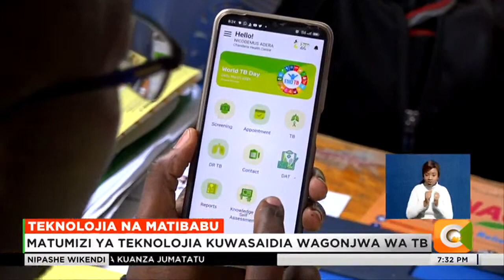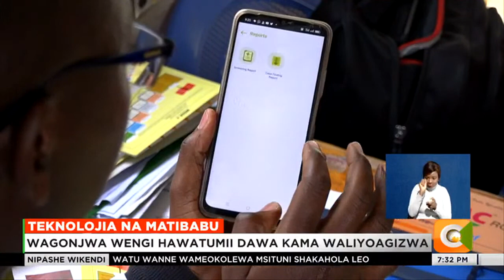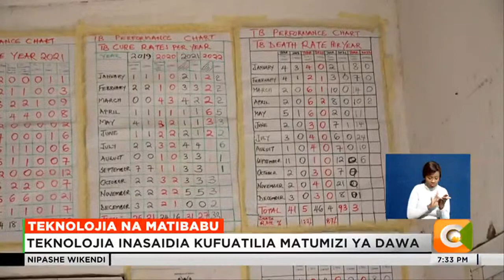Teknolojia na Matibabu | Jinsi matumizi ya teknolojia inawasaidia wagonjwa wa TB kumeza dawa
Wagonjwa kutotumia dawa kama inavyopasa ni mojawapo ya changamoto za kukabiliana na ugonjwa wa kifua kikuu nchini. Wagonjwa wanapasa kutumia dawa kwa miezi sita lakini wengi hawakamilishi matibabu hayo. Lakini sasa teknolojia itakayowasaidia wahudumu wa afya kufuatilia jinsi wagonjwa wanatumia dawa ya kifua kikuu imezinduliwa nchini